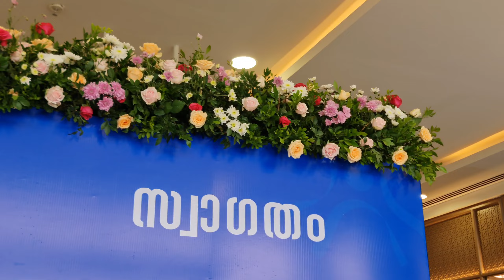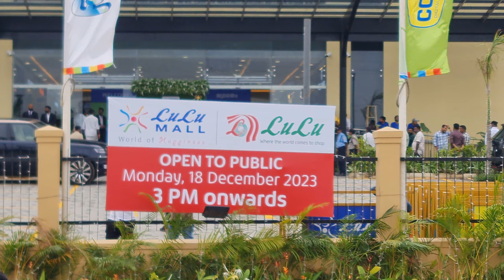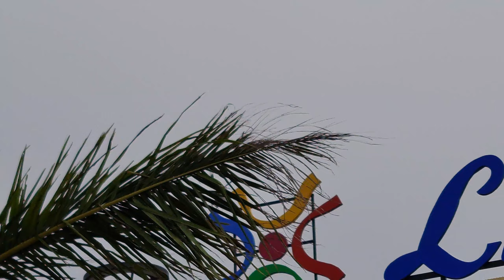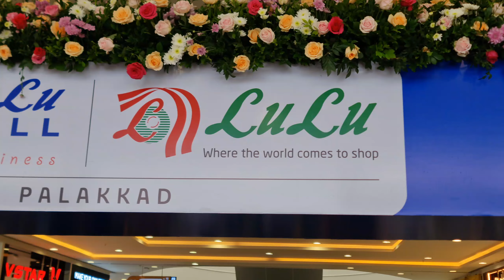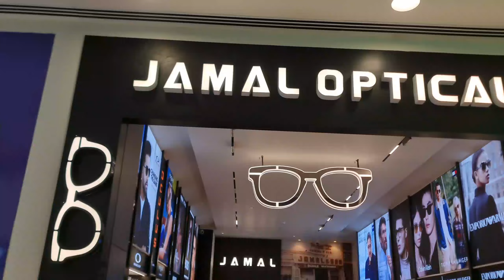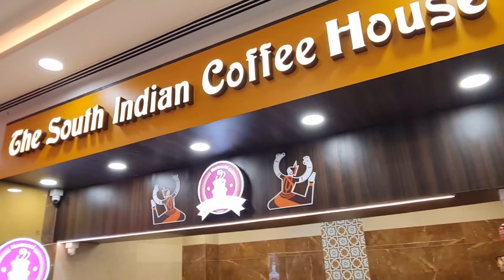LULU Mall Palakkad|ഗംഭീര Opening|ഇനിയും Job Vacancy?|പറന്നുയർന്ന് Yousufali